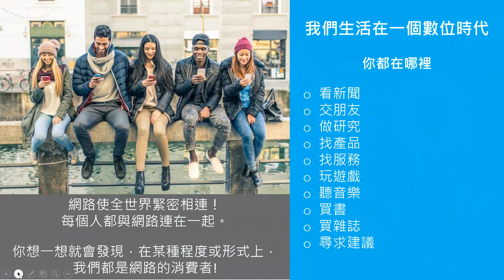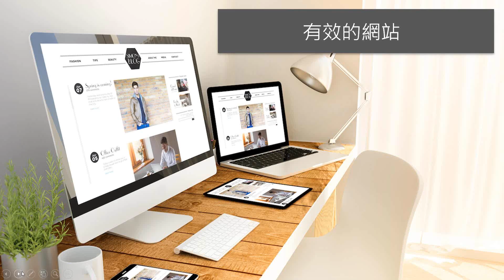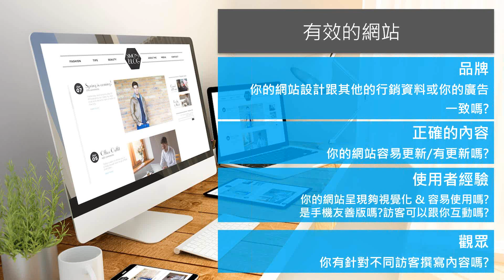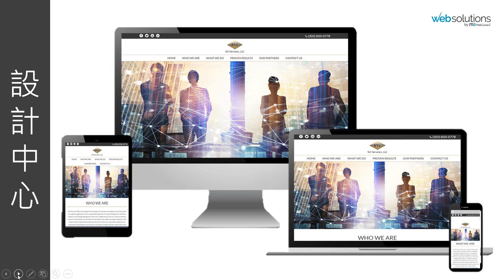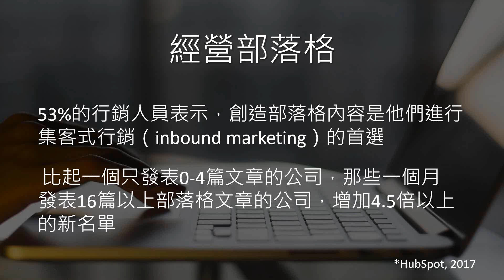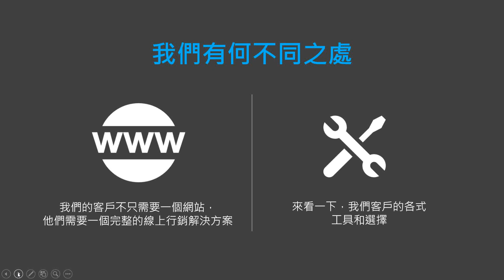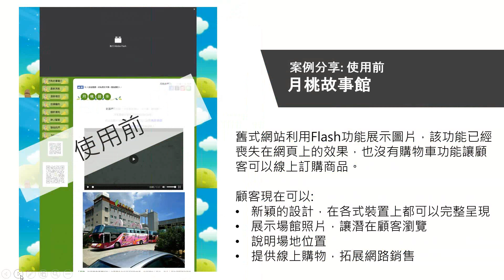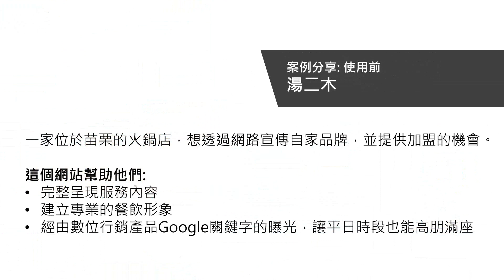第三周網站、部落格、內容行銷 中文